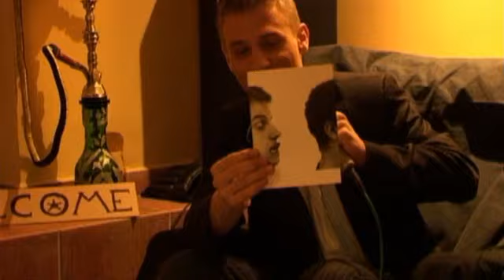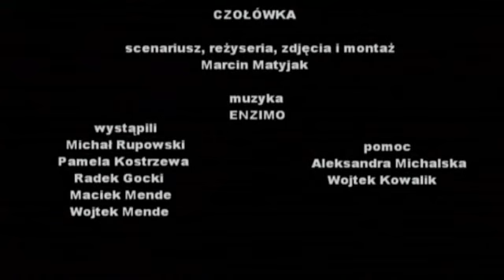Strefa OFFu odc.2 - Maciek Kasperkiewicz 2/2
Drugi odcinek Strefy OFFu. Gościem jest Maciek Kasperkiewicz - fotograf/grafik.